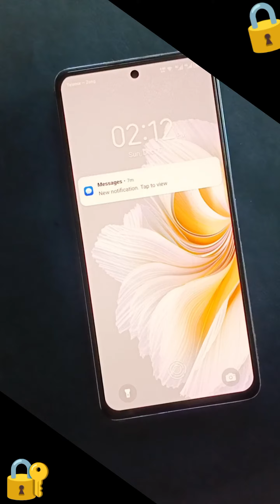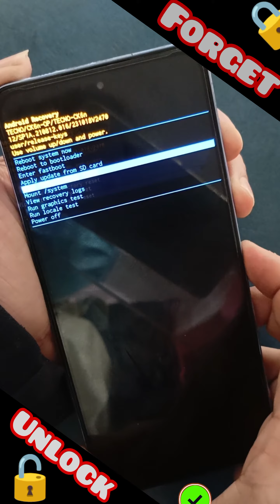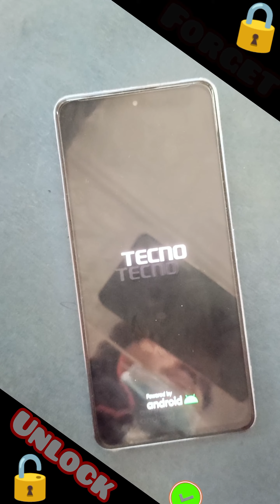Tecno Camon 20 & 20 Pro Pattern Pin Password Unlock''Tecno ck6n Hard Reset''